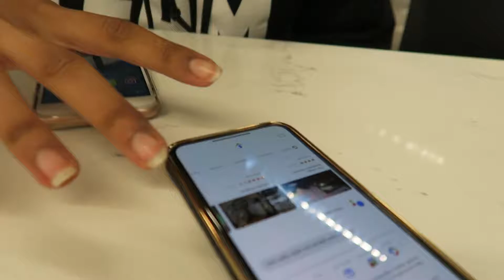SHE'S COLD AND HUNGRY!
Part 6 - WE WENT TO PHOENIX ZOO LIGHTS!